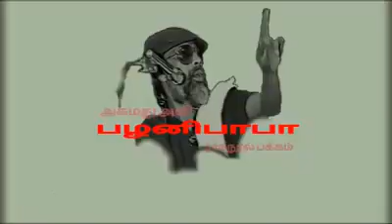இஸ்லாமிய புனித போராளி "பழனிபாபா" அவர்களின் மனகுமுறல்! ஈமானை சரி செய்வோம்...